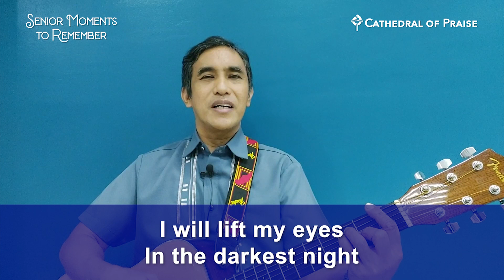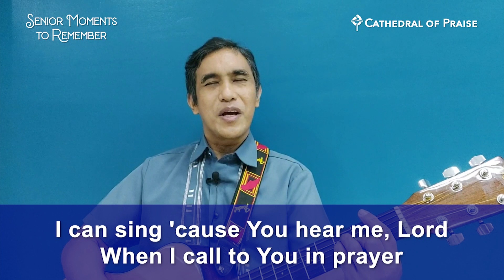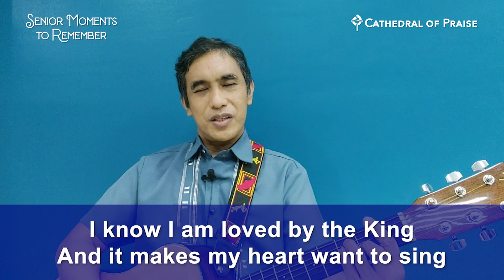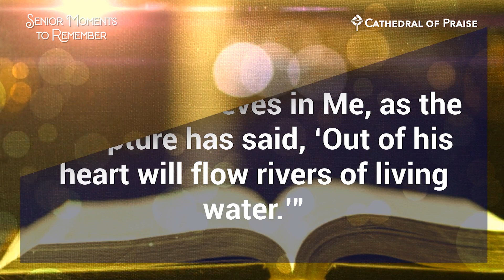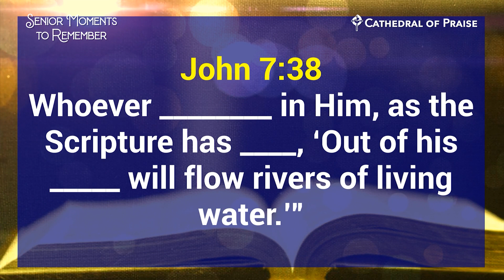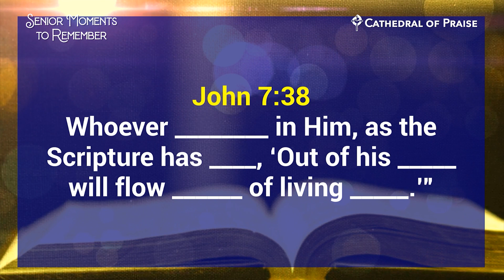Senior Moments to Remember - January 14, 2021